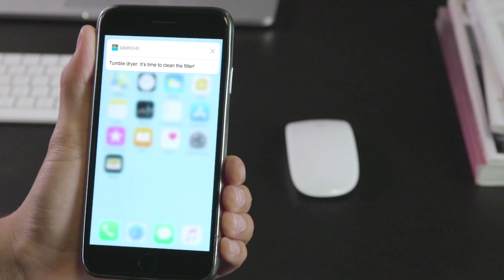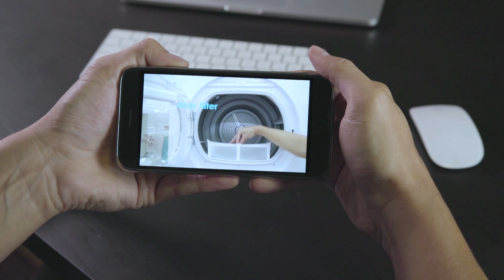CANDY Smart PRO Сушарка Україна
Відкрийте для себе серію сушарок SmartPro із 7 швидкими режимами сушіння тривалістю до 90 хвилин кожен.